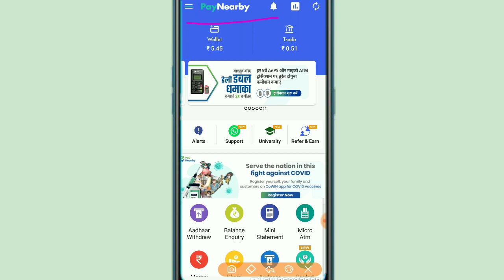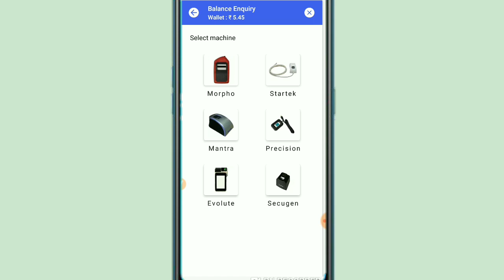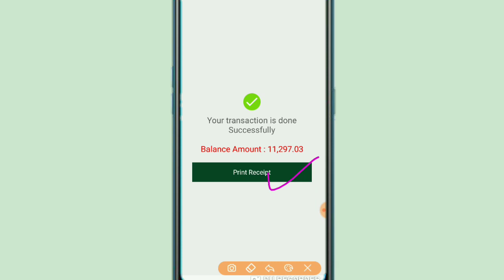आधार कार्ड से बैंक बैलेंस कैसे चेक करे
Aadhar number se account balance kaise check Karen,
Aadhar number Se Kisi bhi Bank ka balance kaise Pata Karen,
Account,
Account number se bank balance kaise Pata Karen,